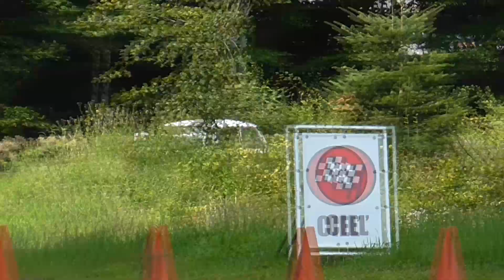PROFITUNING CUP 2020 - HSF SYSTEM RACE JAHODNÁ - Dubóczi Peter l Trabant R1